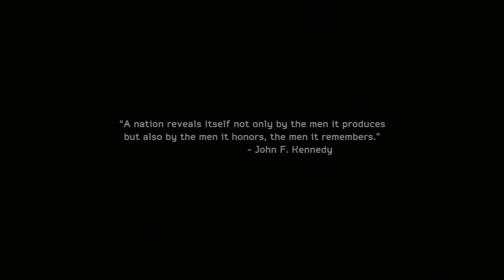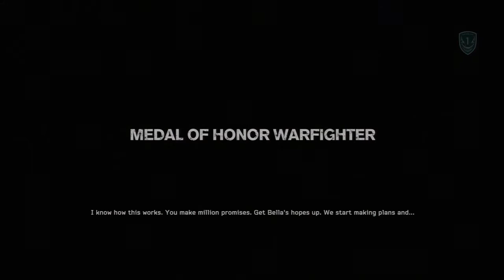Medal Of Honor Warfighter (Nova serie)